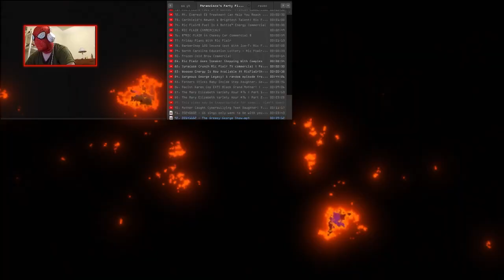Raise It Up #2: Smooth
Why, Mel? I forgot how bad this was!